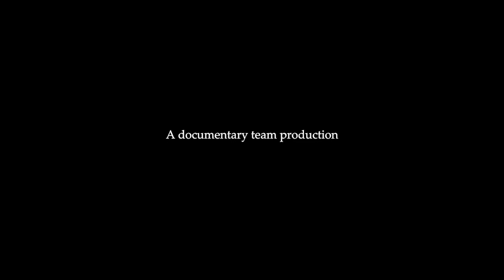Better With Bees Trailer